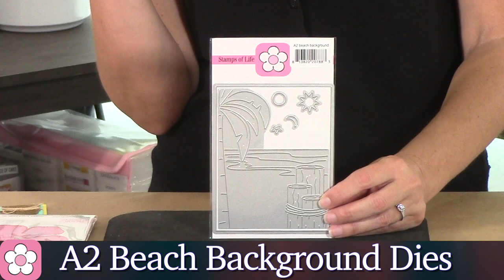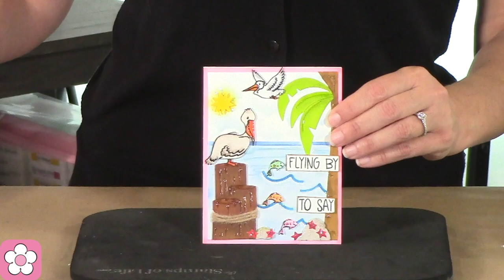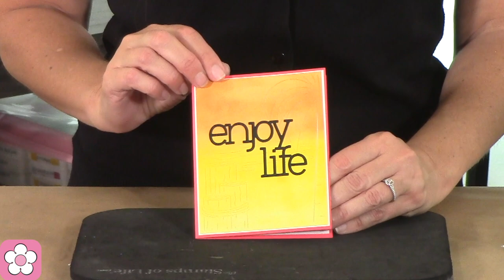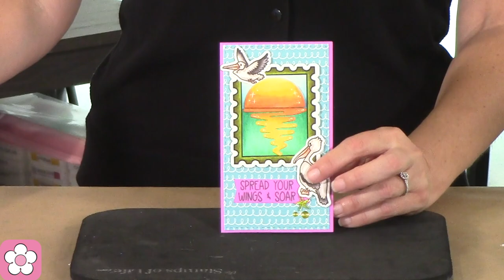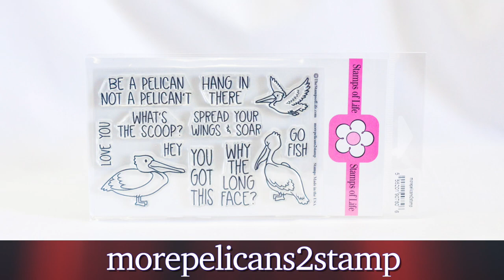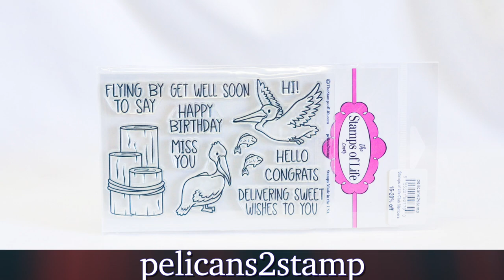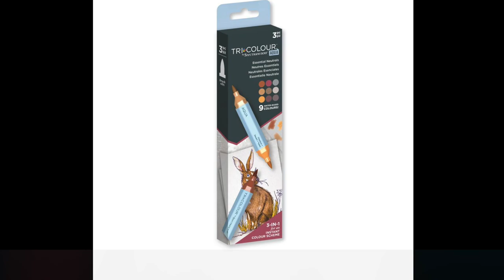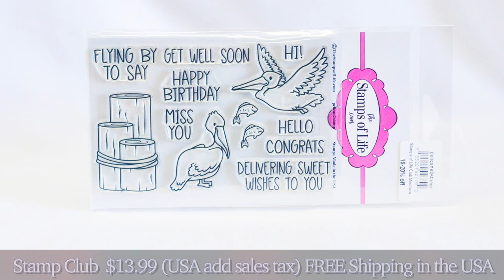Stamps of Life: Hibiscus Fold-it Dies, Pelican Wave Dies, Pinhole Cloud Dies, & Morepelicans2stamp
Time for the July 1st Stamps of Life Release! After you watch this video with Stephanie visit The Stamps of Life website to get these great deals. The links will be listed below.
If you are a Stamps of Life Club Member there is also a limited edition Bundle that includes all of these items at a special price.  Login to your account on The Stamps of Life website to see this Bundle.